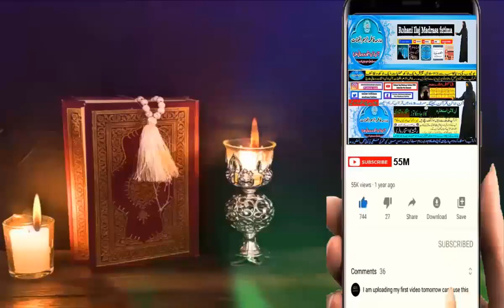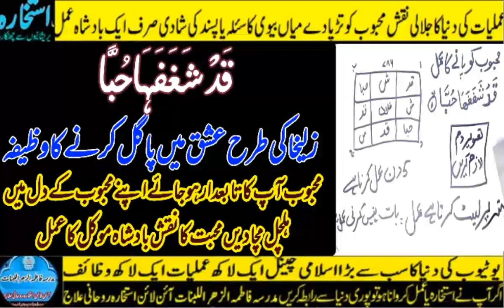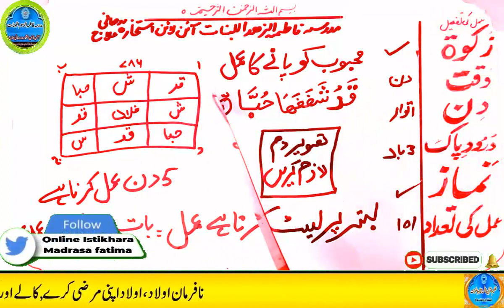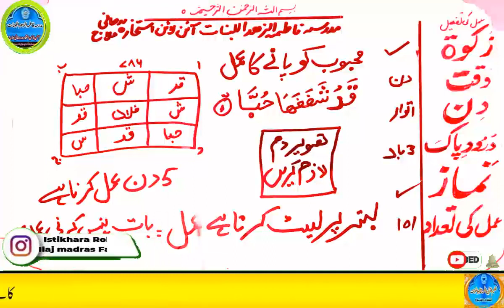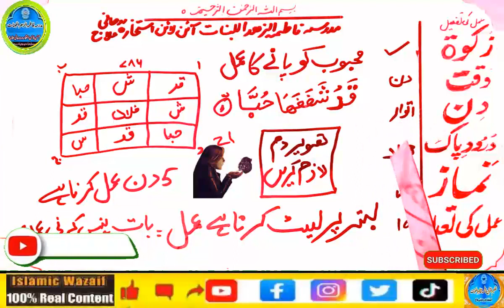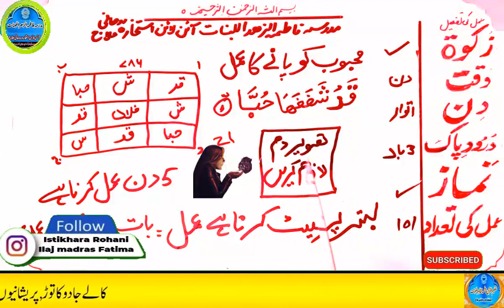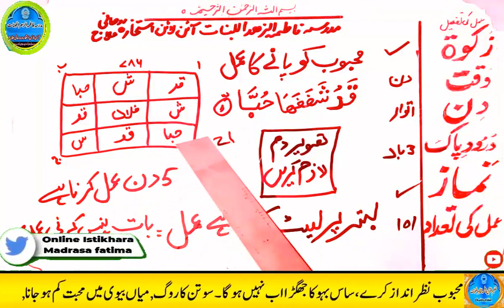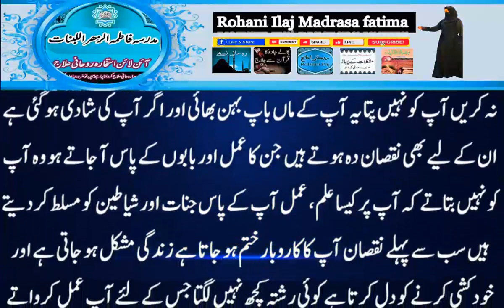mohabbat ka wazifa, wazifa for love, love marriage, mohabbat ka wazifa aag jesa, mohabbat ka taweez